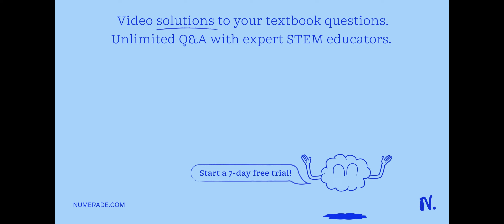The text describes the location of electrons and the location of atoms: Select the correct answer b…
The text describes the location of electrons and the location of atoms: Select the correct answer below: - molecular structure; electron pair geometry - electron structure; molecular geometry - electron-pair geometry; molecular structure - molecular geometry; electron structure